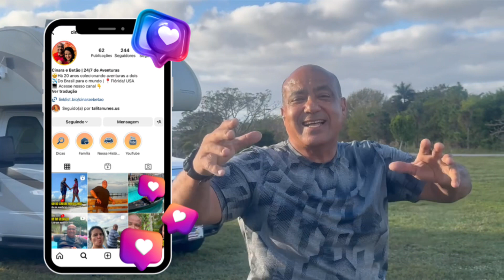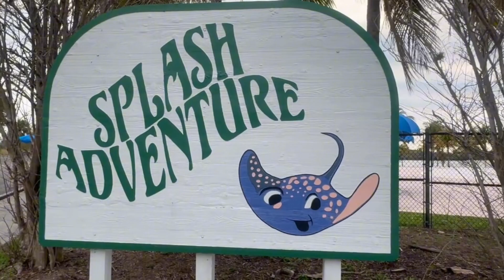EP. 45 - PASSEIO RÁPIDO DE MOTORHOME | Há 10 minutos de casa